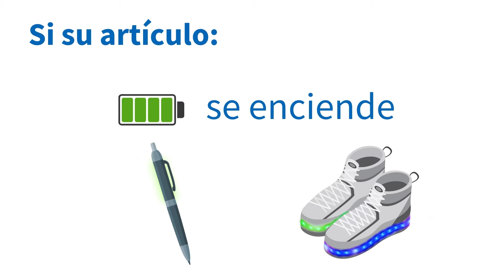Properly Dispose of Items with Used Batteries - Español/Spanish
Visite RethinkBatteries.org para aprender cómo desechar de manera segura sus artículos con baterías usadas.